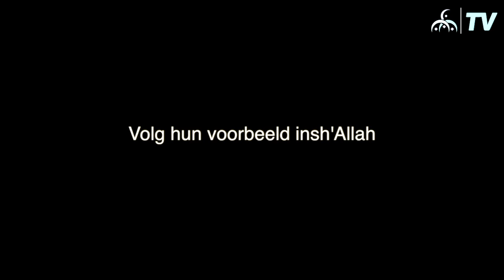al-Mawada Foundation│#‎MoslimsTegenTerreur│25/03 Stille Mars Moskee Hijra in Boom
Naar aanleiding van de recente gebeurtenissen te Brussel, lanceert
al-Mawada volgende campagne tegen terreur ‪#‎MoslimsTegenTerreur‬.
Vanuit al-Mawada Foundation dragen we actief burgerschap hoog in het vaandel. Met deze campagne willen we dan ook alle slachtoffers, en dit zijn we allemaal, ieder individu van deze samenleving, een hart onder de riem steken.
We willen vooral een boodschap geven van liefde, samenhorigheid en vrede. In tijden van angst en wantrouwen, lijkt ons dat het meest essentiële dat we kunnen doen.
Wat kan jij doen? Deel zoveel mogelijk berichten met een positieve boodschap en koppel daar MoslimsTegenTerreur aan.

Laat ons allen samen wat hoop en liefde de wereld insturen!

al-Mawada Foundation - team